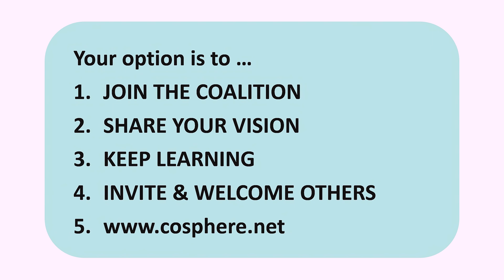Special Agents, Rubik’s Cubes, and How to Solve the Climate Crisis | Kai Chan | TEDxSurrey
In a planetary crisis, action enables hope. But it's daunting to try to live sustainably in an unsustainable system. Professor and change-agent Dr. Kai Chan shares stories of triumph and challenge in international policy for nature, and finding the real key to a better future on Earth: you. You are already part of the solution to our many-sided puzzle of climate, ecology, and equity. Join the conversation here. Dr. Kai Chan loves science, play, fitness, and inspiring action for a planet both better and wilder. Check him out @ CoSphere.net

As a professor and Canada Research Chair at the University of British Columbia. He strives to understand how to make our planet both better and wilder. Kai leads CHANS lab, where inspiring students study Connected Human-and-Natural Systems. He is co-founder of CoSphere  Community of Small-Planet Heroes, which is finding a place for everyone in combating the crisis of climate, ecology, and equity.

Dr. Chan has published over 150 articles and chapters including in Nature, Science, and PNAS. He has also written over 135 newspaper and magazine articles. This talk was given at a TEDx event using the TED conference format but independently organized by a local community.